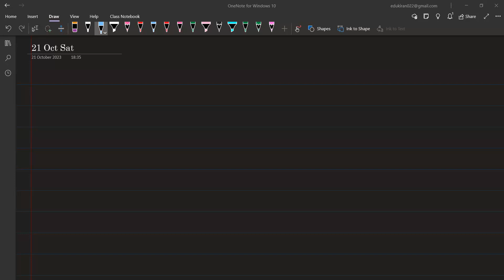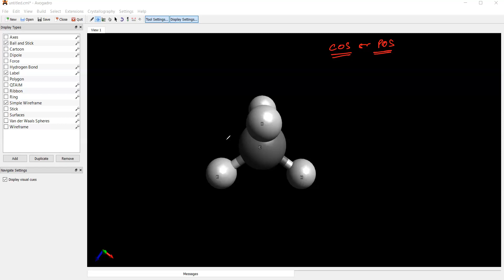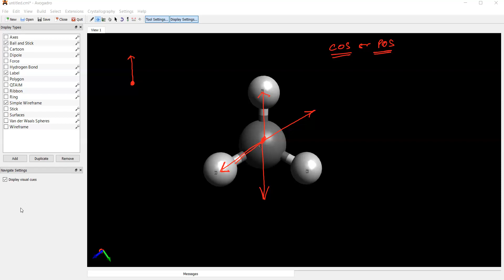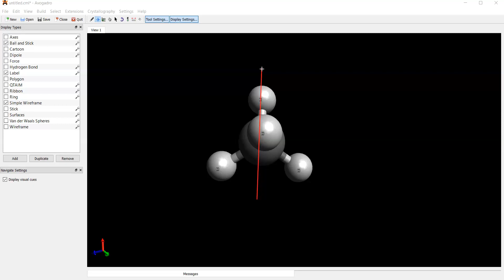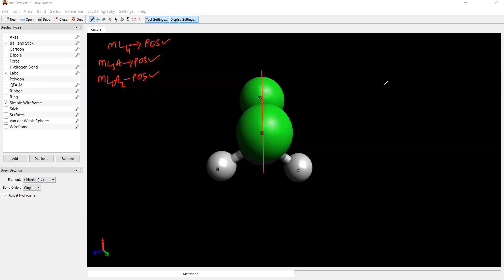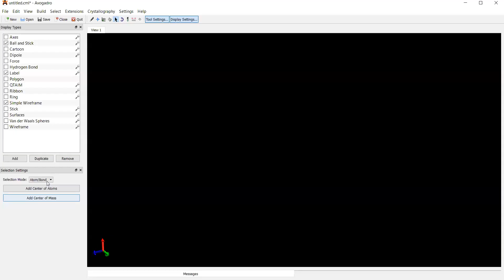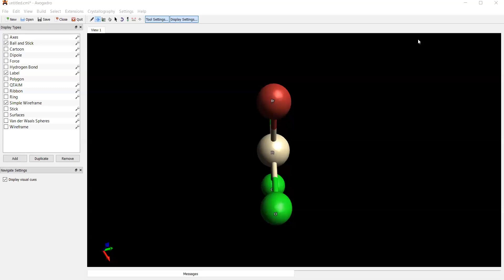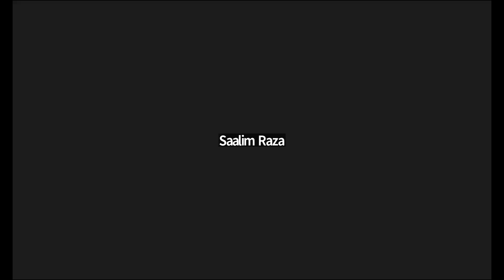Learnivio | Chemistry Lect 12th C5 21-10-2023